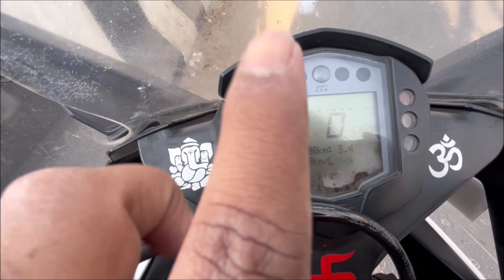Afternoon Ride With My KTM RC 390 (STEALTH) | ER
Solo Ride With My KTM RC 390 (STEALTH)
   Do Like